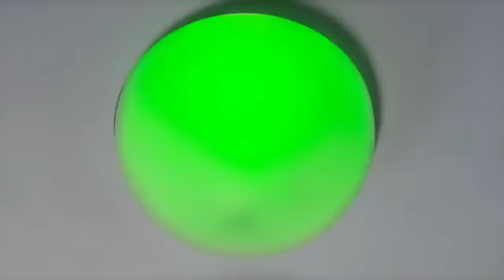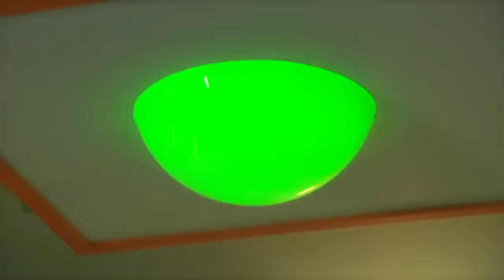Igglepiggle, Upsy daisy and friends! | In the Night Garden | WildBrain Zigzag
In the Night Garden 2 Hour Compilation - TV Shows for Kids

★ Igglepiggle! ★

★ Upsy Daisy! ★

★ Makka Pakka! ★

 ★ The Tittifers  ★
The Tittifers are brightly coloured birds that sing as individuals throughout the programme, and then together form a beautiful harmony as a signal for bedtime.